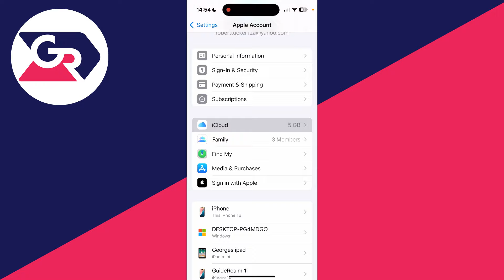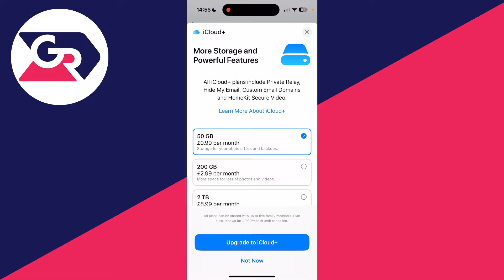How To Backup iPhone To iCloud - Full Guide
Learn how to backup iphone to icloud in this video.

GuideRealm